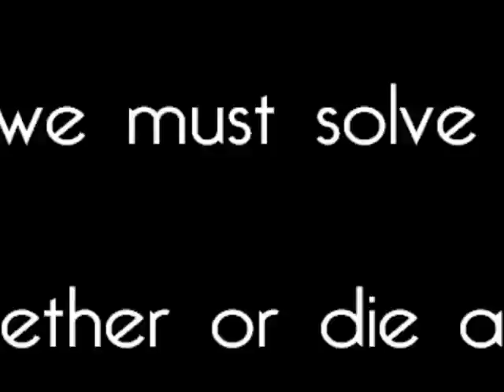I Am The Messenger - TRAILER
Trailer do filme curta-metragem do trabalho interdisciplinar do 1º ano do Colégio Farroupilha.
COMPONENTES: Bia Slomski, Felipe Ferreira, Francisco Simch, João Filipe Wolf, Julia Goldani e Sara Anspach